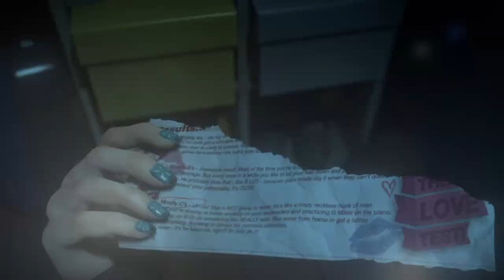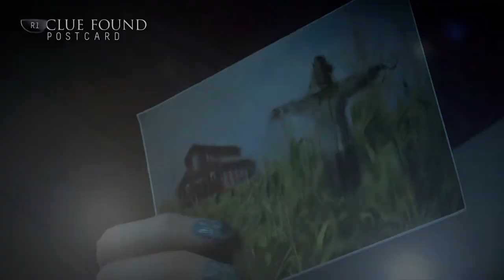DSK GO Until Dawn | Sam must survive no matter what? (Part 4)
Until Dawn is a Horror Survival video game exclusive released on the PS4 when it came out.
Until Dawn tell the stories of eight friends when they become trapped on a remote mountain and things turn to into the worst nightmare for them as they were not alone.
Until Dawn will force you to make tough and quick decision to shape how the stories and outcome unfold.
Every choice that you make will have haunting consequences and change the flow of the game. ( Butterfly Effect )
With Multiple endings and sub endings there will be many different outcome of the game across many players.